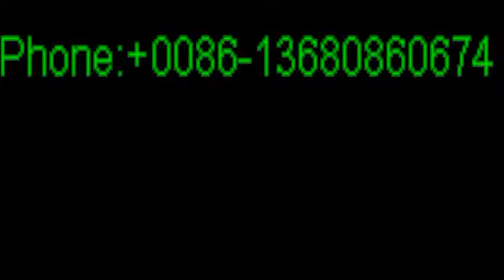China Women Leather footwear Products, Manufacturers and Suppliers